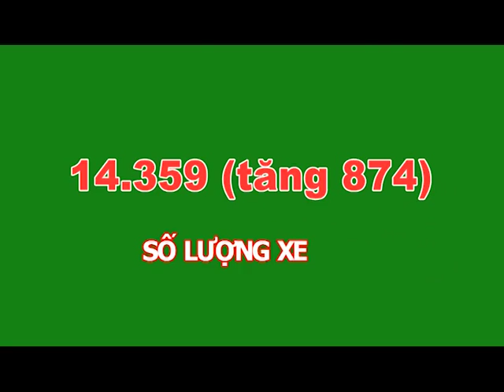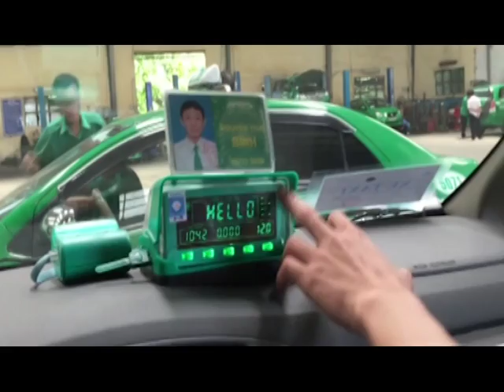Tổng kết hoạt động sản xuất kinh doanh - Tập đoàn Mai Linh 2016